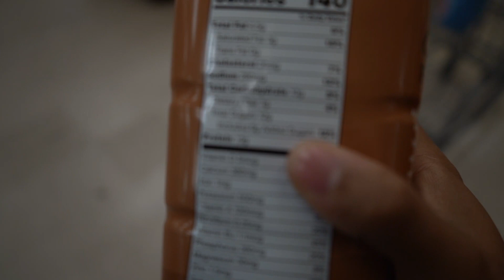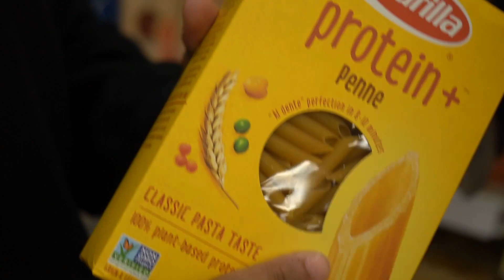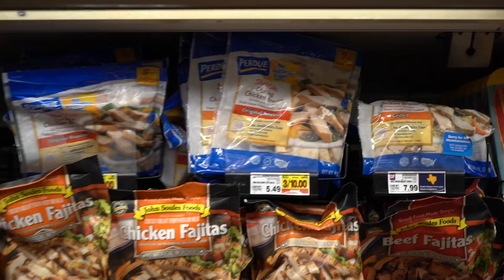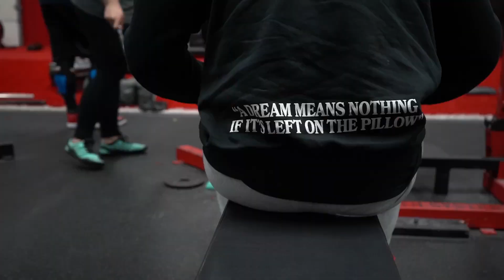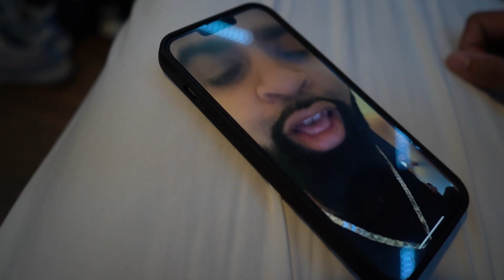ROAD TO 22IN ARMS & LIFE UPDATE